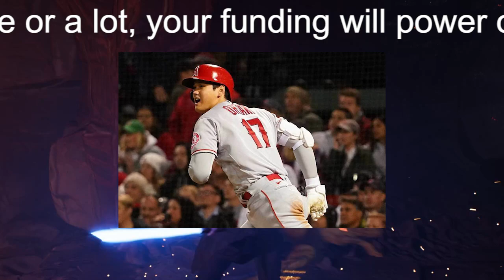【大谷翔平】大谷翔平の特大アーチで駐車場がピンチ！？22スイングで10本柵越え